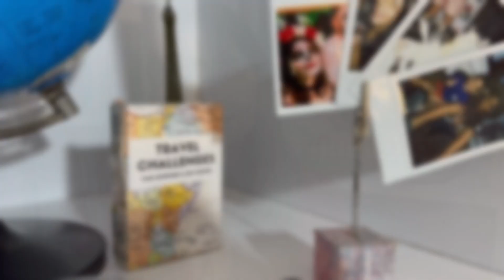Qué es para mí una vida creativa - Le Creative Space by MichelleUz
¿A qué me refiero cuando digo que practico el arte de vivir creativamente? ¿Qué significa el be creative and your best version? Una vida creativa para mí es incluir hábitos artísticos o de otra índole que te permitan desarrollar y potenciar tu creatividad para conseguir el bienestar

Les dejo las coordenadas de las otras plataformas para los que no estén por allá:

Welcome!
Y no olvides:
Be creative and your best version ✨